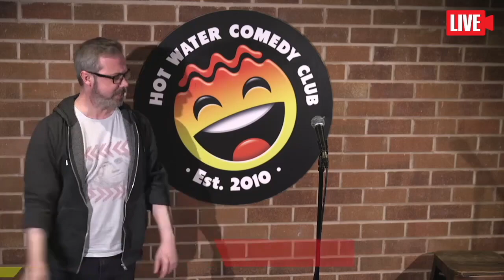Kevin O'Brien | LIVE at Hot Water Comedy Club